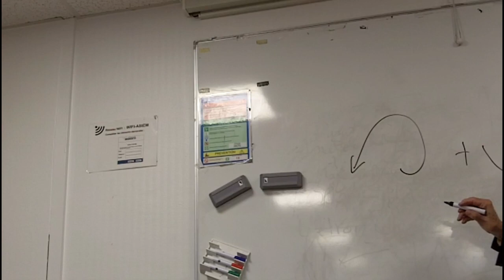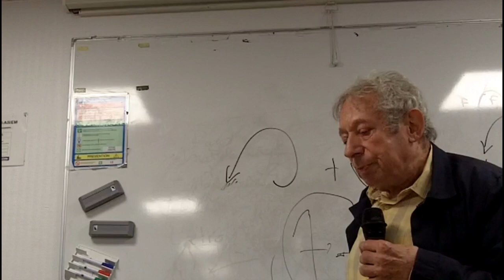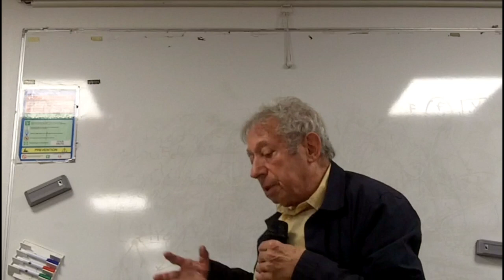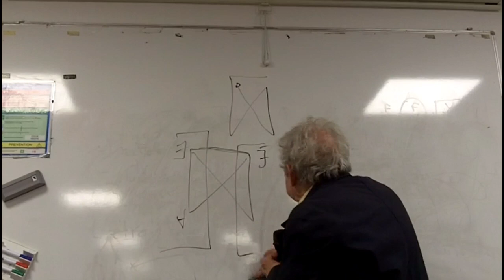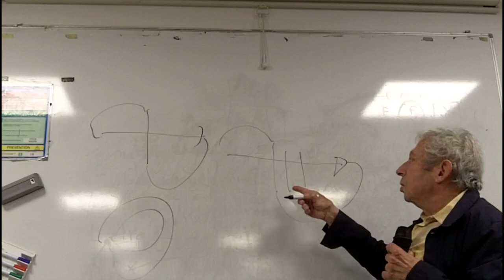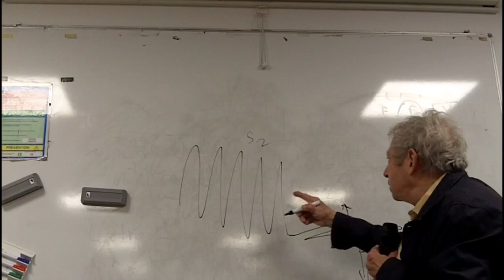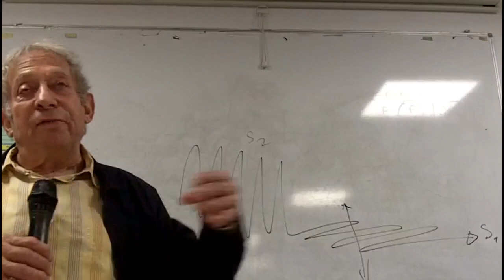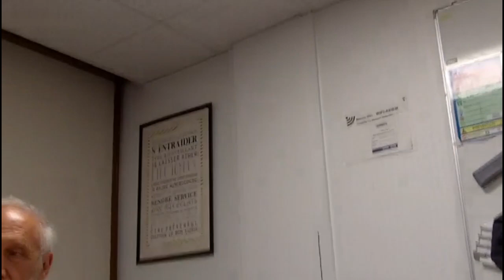La récursivité comme topos de la créativité, par René Lew, 22 mai 2022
Intervention de René Lew lors du colloque "Lacan & Grothendieck - l'impossible rencontre ?" des 21 et 22 mai 2022. Autres documents, liens et vidéos sur la